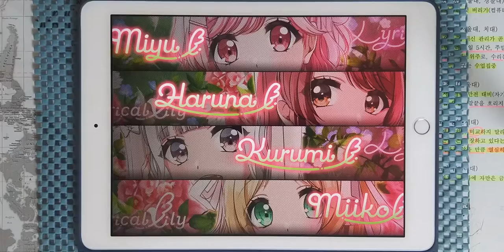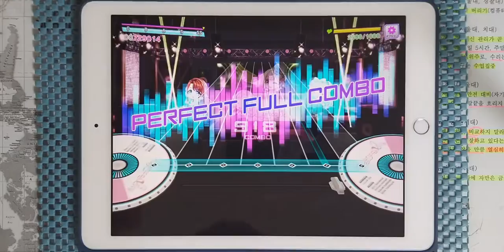【D4DJ Groovy Mix × hololive】STARDUST SONG (EXPERT 13) PFC [Hand Cam]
* 동영상 정보 *
- 게임 : D4DJ Groovy Mix(グルミク)
- 악곡 : STARDUST SONG
- 아티스트 : 不知火フレア, 常闇トワ, 天音かなた (시라누이 후레아, 토코야미 토와, 아마네 카나타)
- 카테고리 : 원곡
- 작사 : ricono
- 작곡 : 酒井拓也 (사카이 타쿠야) (Arte Refact)
- 편곡 : 酒井拓也 (사카이 타쿠야) (Arte Refact)
- 채보 제작자 : Yamajet

* 라이브 설정 *
- 레인 설정
- 노트 설정
속도 : 9.2 크기 : 150%
- 판정 설정